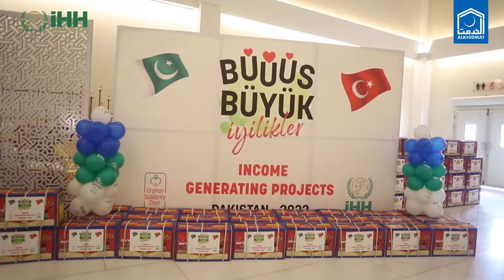Orphans Solidarity Day By IHH & Alkhidmat In Islamabad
Watch highlights of 𝐎𝐫𝐩𝐡𝐚𝐧𝐬 𝐒𝐨𝐥𝐢𝐝𝐚𝐫𝐢𝐭𝐲 𝐃𝐚𝐲 celebrated by Alkhidmat Foundation and IHH Turkey in Islamabad with the orphans and mothers registered with Alkhidmat.